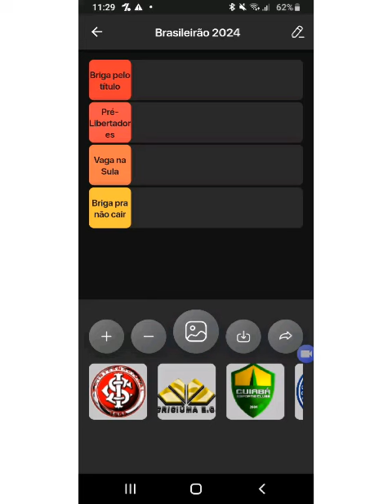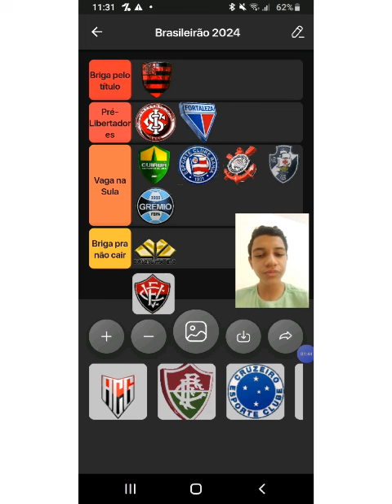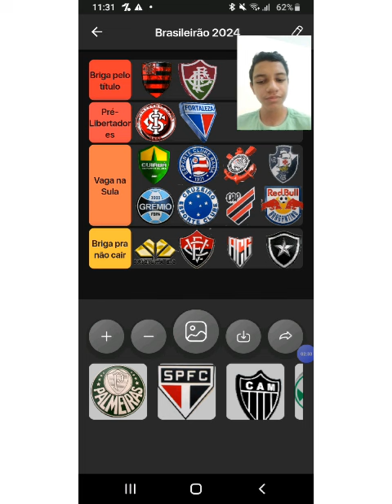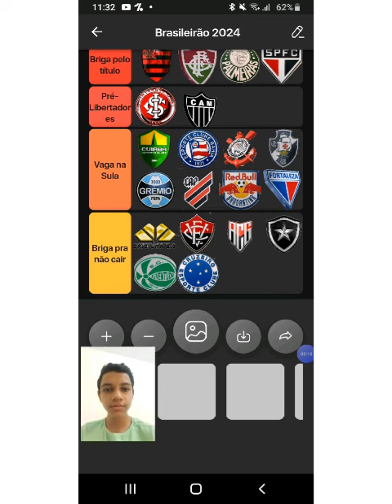Fiz uma Tier List do Brasileirão Série A 2024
Nesse vídeo, eu fiz uma tier list do Brasileirão 2024.